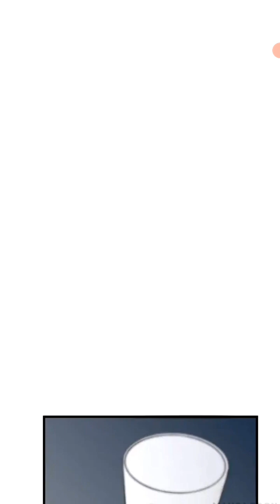Ep: 23 || It's None Of Your Business || Ascend || BL || English || Star Comics 786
Ascend

Sometimes a secret brings you down, sometimes a secret helps you go up.
Shen Sheng faces the latter one, he breaks the cage and finds his wings with a secret.
What's that secret? Is it something existing in this world and hence our own life?
Let's find it together.

Ep: 23 || Ascend ||  || New Series || BL || English || Star Comics 786

bl manga bili bili
bl manga crown prince
see you never bl manga
perth nakhun reading bl manga
manga bl react to naruto
bl manga old scar
bl series based on manga
old scar bl manga
bl recommendation with titles
bl react to demon slayer
bl react to y/n
bl react to bts
bl  react gacha life
bl react gacha
bl react to future
react to bl manga
new bl manga series
bl manga shopping
juego de caza manga bl
bl manga on bilibili
bl manga ideas
bl manga explained in hindi blood link
it's not like that bl manga
spring is near bl manga
bl possessive and jealous manga
bl manga react to jujutsu kaisen
knowing you bl manga
making a bl manga
bl  kiss me liar chapter 1
blue king manga
bl black keys
life without flaws bl manga
love or hate bl manga
most romantic bl manga
royal prince bl manga
bl manga song

devil's lover chapter 1 bl manga
bl manga what happens
bl manga whatsapp status
would you like a bacon lettuce sandwich bl manga
yandere bl manga recommendations
zettai bl cap 1 manga
zettai bl manga resumen
bl react to 19 days
bl manga what's your name
bl series eng sub ep 1 manga
bl  recommendations 2022
bl manga wave nail
bl whose baby is it
bl social temperature
vampire bl manga recommendations
bl sandhu
bl manga status
sad bl edits
sissy ball manga hindi explanation
bl manga trailer
top 10 bl manga 2021
top 10 bl manga 2022
vampire and boy bl manga
bl with names
bl explained in hindi vampire
bl manga vlog
bl  vampire and his love
app para ver manga bl
otra vez manga bl
donde ver manga bl
donde puedo ver manga bl
bl manga of modest high school
be watched by my ex again bl manga eng sub
anime bl manga
anime react to bl manga
after the winter bl manga
ask and you will receive bl manga
a shoulder to cry on bl manga
best bl manga with baby
after i left you bl manga
best bl  novels
best bl  books
best bl manga on bilibili
black lotus bl manga
bl actor reads his first bl
poem the tiger bl
bl characters react to anime
bl manga characters react
all bl hindi explanation
application for divorce bl manga
completed bl manga with baby
bl manga review
bl recomendación
bl  react to anime
bl  react to each other
bl  characters react to each other
bl  application for divorce
anime bl manga recommendations
bl attack and occupy
bl manga adaptation
bl manga after i left you
bl at barnes and noble
bl about music
bl awards 2022
manga bl a guy like you
bl manga code of silence
chinese bl manga recommendations
how to watch bl manga
gacha life bl manga react to anime
gacha life bl manga react
ghost wedding bl manga
solar eclipse bl manga
gacha bl manga react
aplicaciones para leer  bl en gratis benjamin
how to draw bl
edit bl manga
deliverance of the counterattack bl manga
bl detained
bl drawing
bl defines the relationship
bl  drama explained in hindi
bl  demon slayer
don't say you love me bl manga
dragon ball manga
bl  explained in english
bl even if you don't love me
bl comic
bl comics on bilibili
bl manga pregnant
bl comic poly
bl comic name
bl comic myanmar
jeff the killer bl comic
bd hasir comic
historical bl comics
bl comic half goblin
feel your heart bl comics
pokkiri bl comic
bl comic reaction
bl tiktok edits comics
bl manga trailer
comics bl en español cap 1
bl comic writers
bl comic with sound
bl vampire comic dub
tmnt comic bl
bl comic trailer
bl comic recommendations 2022
spinel bl comics
bl comic sandhu
sign bl comic
sad bl comics
bl manga react to anime
bl manga recomendación

bl comics react to demon slayer
bl manga adaptation
bl manga application for divorce
bl manga attack and occupy
bl comic attack and occupy

bl comic art

bl comic names
aot bl comic
bl comic book
bl comics sad
bl comic react to anime

bl comics react to each other
bl comics react
aether bl comic

someone
bl manga edits
bl manga expl
don't say you love me bl comic
bl comic drama
cinderella bl series comic
bl comic cinderella

ball cartoon comic
bl comic heartbeat
bl comic giving birth
i'm stuck cinderella bl comic dub bl english
bl Series English dub
english dub
bl comics english explain
bl emotional comics
bl drama
bl manga
bl couple
bl stories english
bl comics sad
bl manga edits
bl manga expl
bl manga trailer
bl relationship
top bl manga 2021
top  bl manga 2022
manhua
Comics
manhwa
Star Comics 786